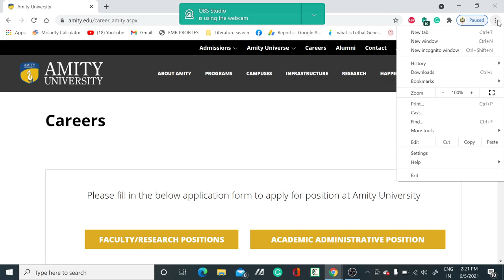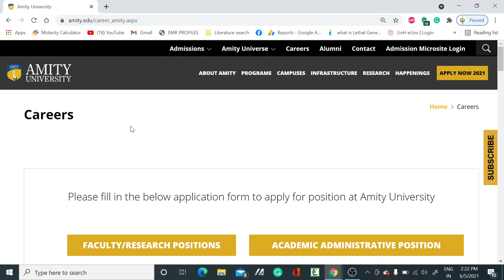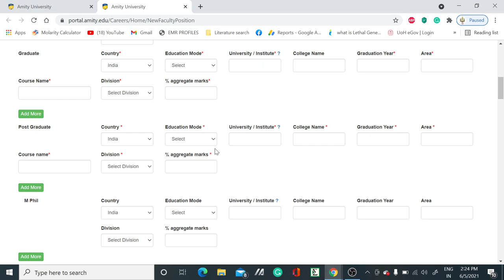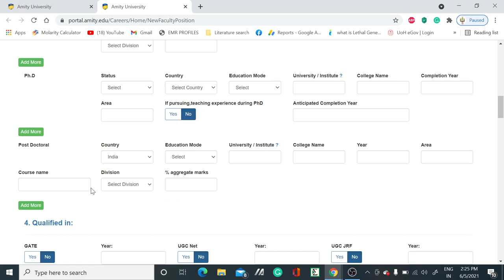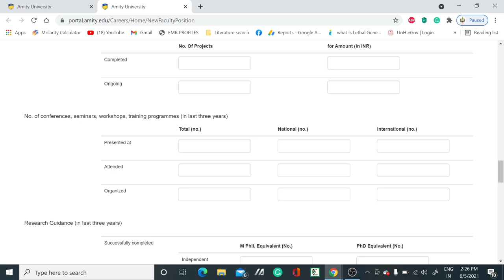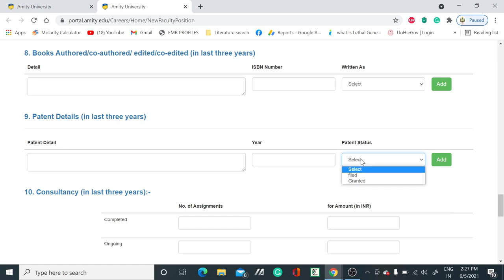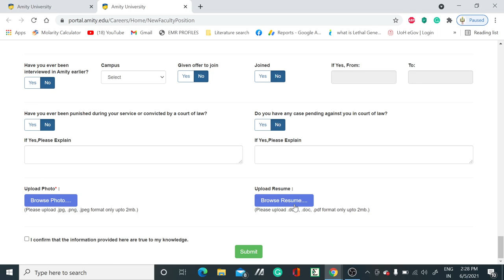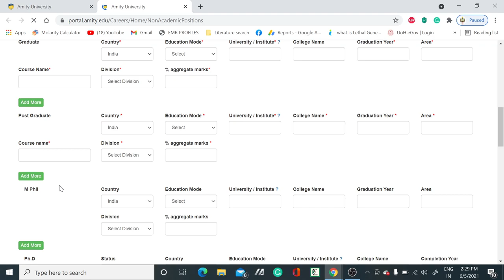Mega recruitment of Assistant Professor in All Subjects II Vacancies in Amity University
In this video, we have discusses the Assistant Professor, Associate, or Professor vacancies in all subjects across all campuses of Amity University. So grab the opportunity.